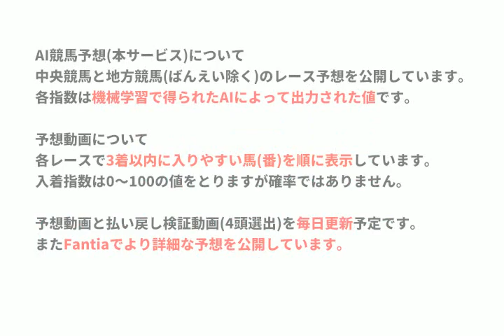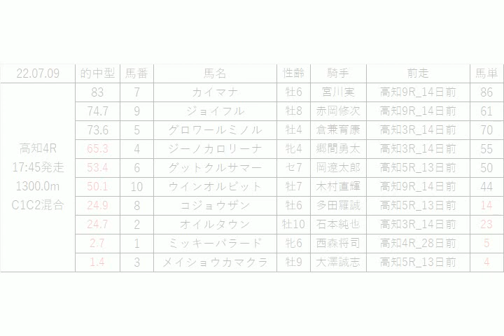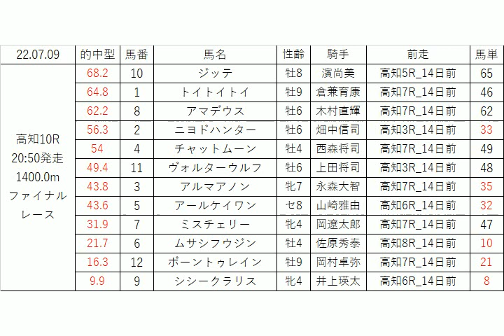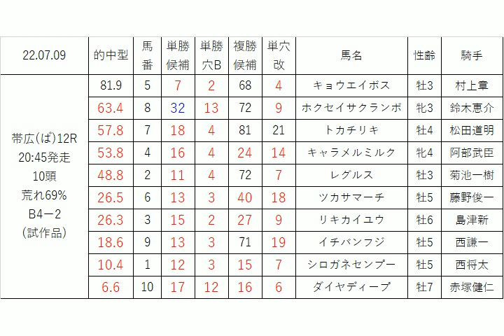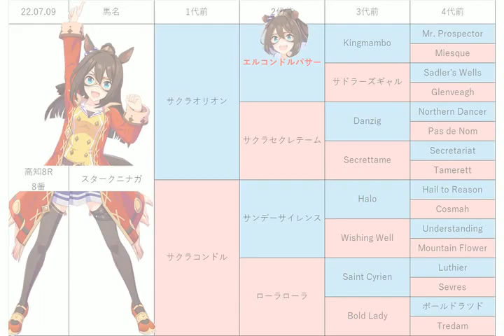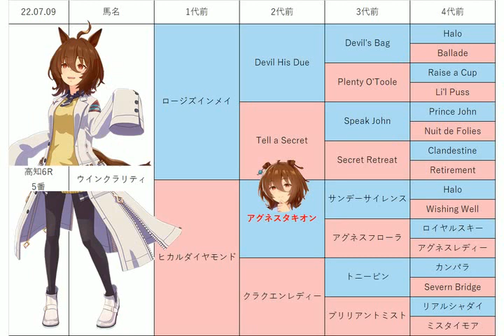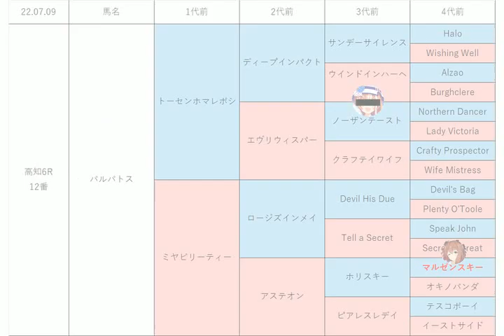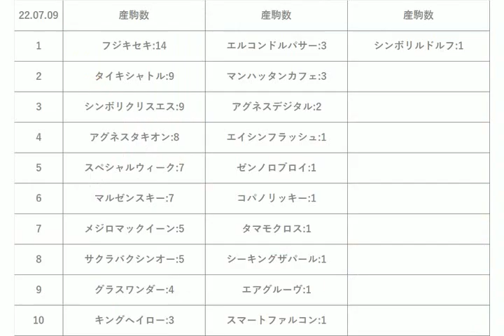【ヴェガ特別】地方競馬予想 2022年7月9日【AI予想】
競輪と競艇の予想AIも作りました。Bookersにて公開しています。RTで無料です。

7月9日の 高知競馬 ばんえい競馬 の無料レース予想です。